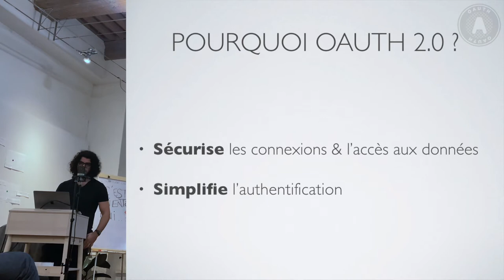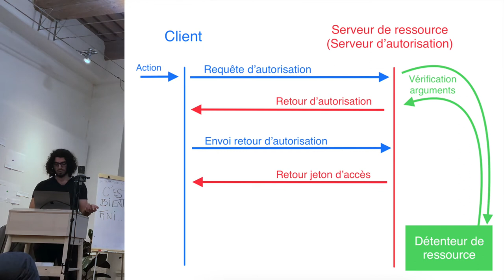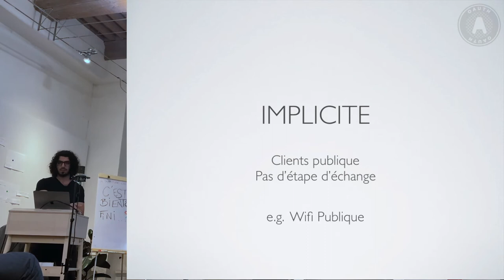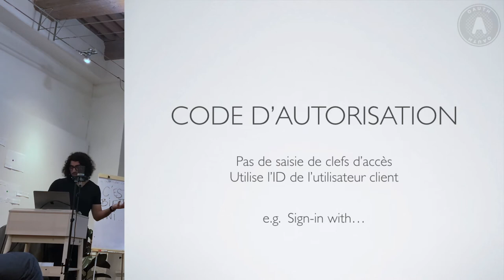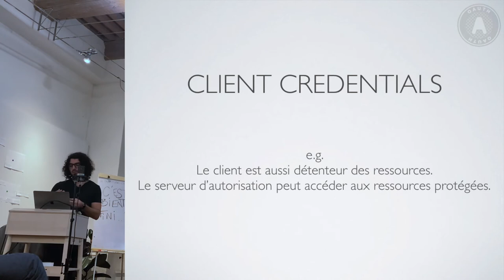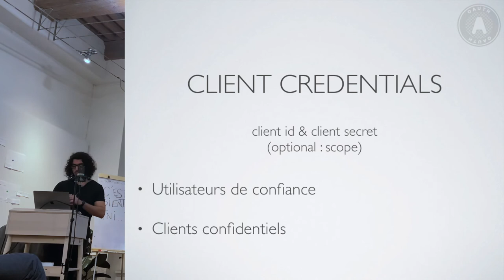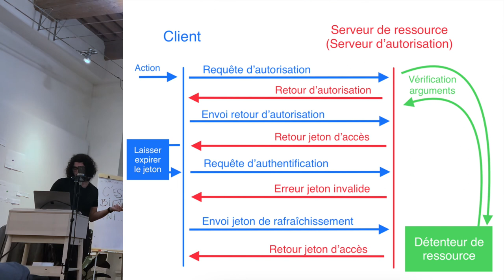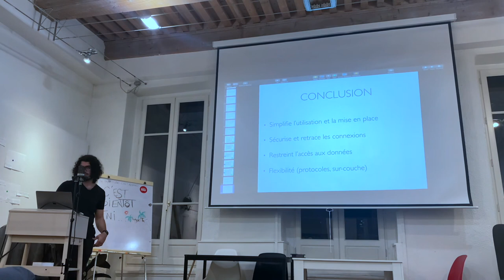Le framework d'autorisation OAuth 2.0 - Halil Bagdadi - Lyon.rb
Halil Bagdadi vous présente son talk intitulé : Le framework d'autorisation OAuth 2.0, avec focus sur le grant type "Client Credentials"

Meetup : 2019.6 / Last, but not least